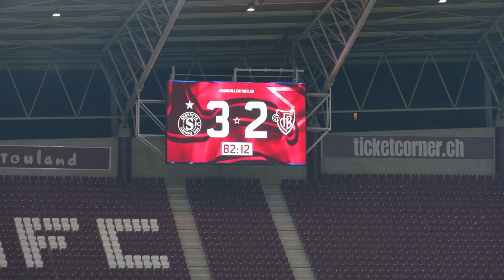Servette FC - FC Bâle, le film d'un match fou 🤯 🔥